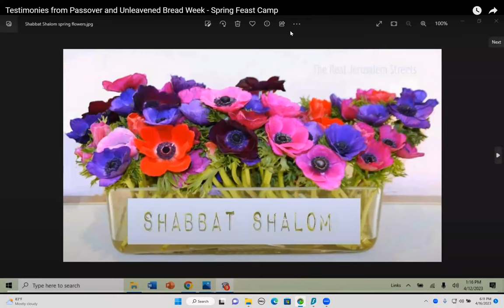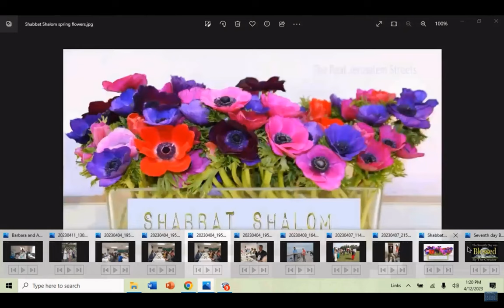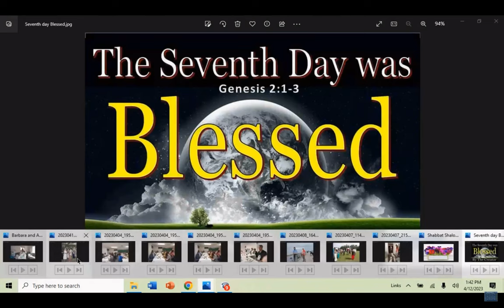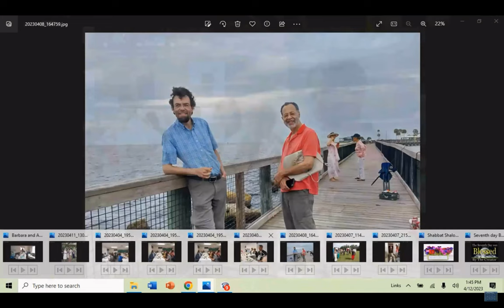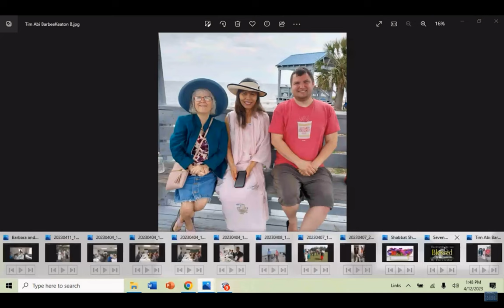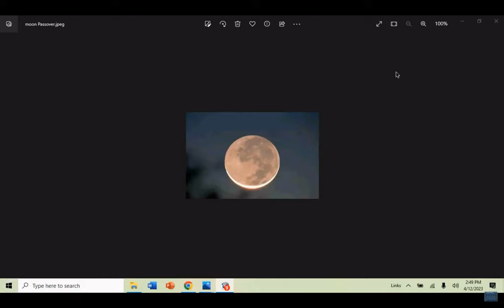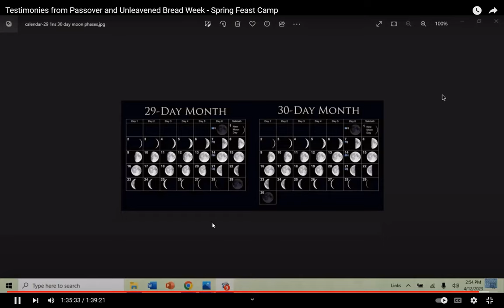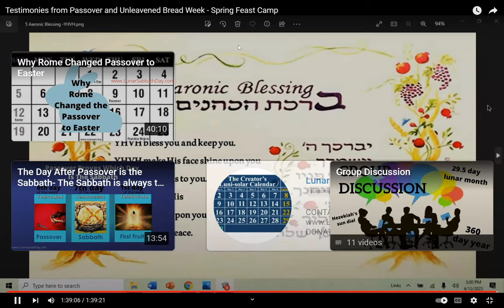Passover Week Testimonies 2023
In this powerful video, we hear 2023 Passover testimonies. These testimonies illustrate the importance of Passover, the lunar solar hebrews, and fellowship and learning. They also reflect on the importance of unity and how it brings us closer to God.

This is a powerful video that will help you to better understand the significance of Passover, and to appreciate the blessings that come from following God's laws. Watch and be inspired by these powerful testimonies!
Jonathan shares Testimonies from the Lunar solar   Hebrews Passover week
we had an amazing time of fellowship and learning together